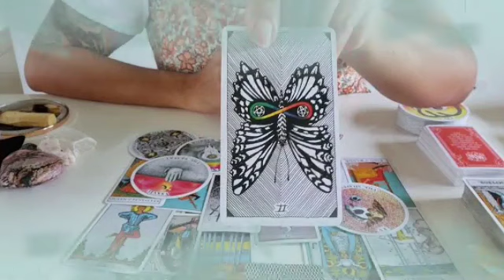برج الجوزاء من 26 إلى 6 يونيو 2023 // إحذر من يراقبك😱مفاجئات في أنتظارك🤭خد بالك من مقربين😔🙏